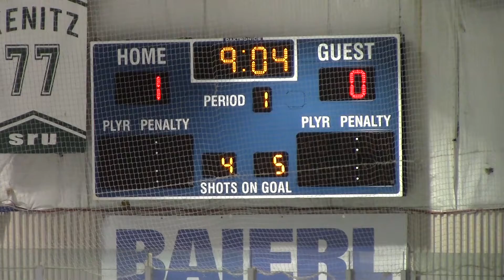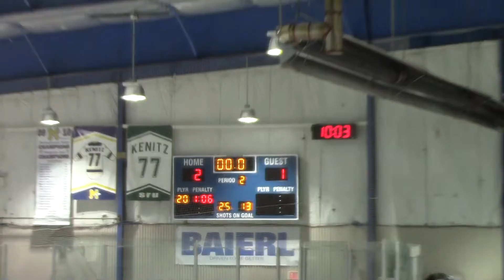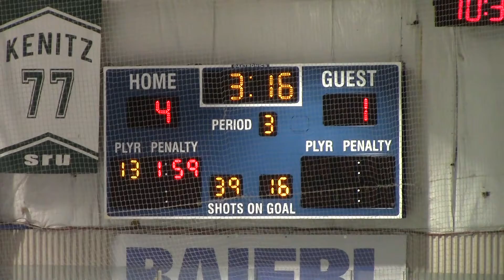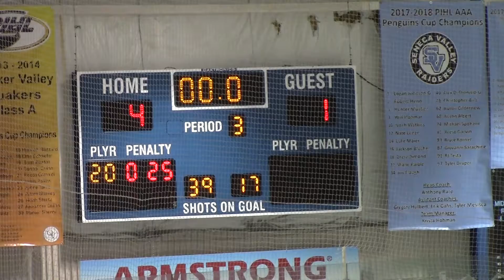Moon HS Hockey 1 Nov 2018 vs Armstrong W